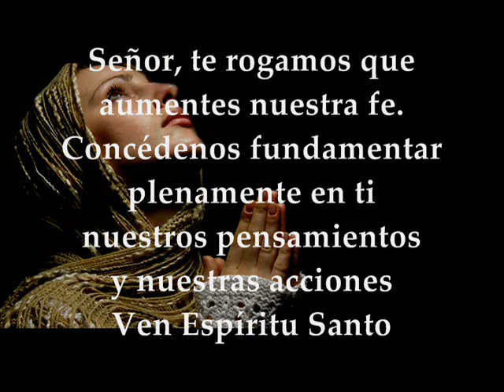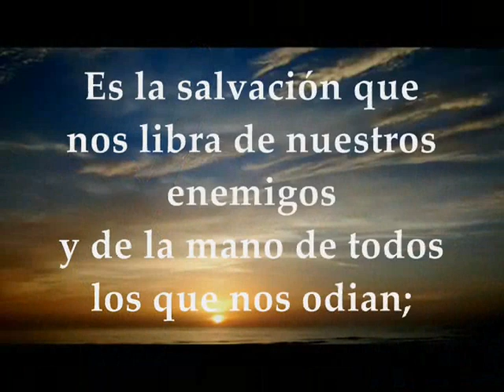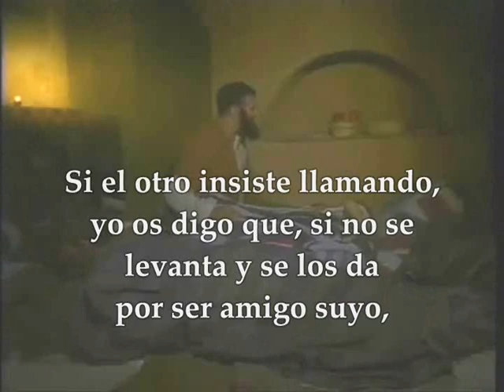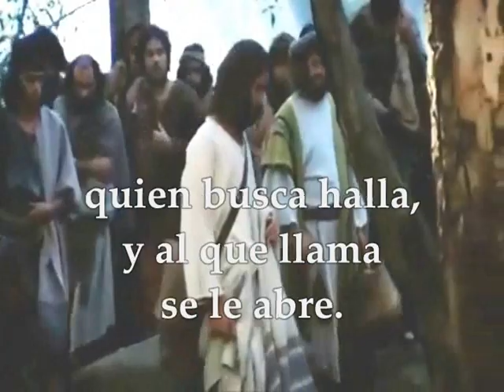Evangelio Lecturas Eucaristía Jueves 8 de Octubre de 2020 Lucas 11,5-13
Audio vídeo Lecturas y Evangelio Eucaristía Jueves 8 de Octubre de 2020 JUEVES XXVII SEMANA TIEMPO ORDINARIO CICLO A Primera Lectura: De la carta del apóstol san Pablo a los Gálatas 3,1-5 Interleccional: Lc 1,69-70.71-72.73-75 R/. Bendito sea el Señor, Dios de Israel, porque ha visitado a su pueblo Evangelio según San Lucas 11, 5-13  Lecturas del Jueves de la 27ª semana del Tiempo Ordinario
PRIMERA LECTURA
¿Recibisteis el Espíritu por las obras de la ley, o por haber escuchado con fe?
¡Oh insensatos Gálatas!
¿Quién os ha fascinado a vosotros, a cuyos ojos se presento a Cristo crucificado?
Solo quiero que me contestéis a esto: ¿Recibisteis el Espíritu por las obras de la ley,o por haber escuchado con fe?
¿Tan insensatos sois? ¿Empezasteis por el espíritu para terminar con la carne?
¿Habéis vivido en vano tantas experiencias? Y si fuera en vano…
Vamos a ver: el que os concede el Espíritu y obra prodigios entre vosotros, ¿lo hace por las obras o por haber escuchado con fe ?Palabra de Dios.
INTERLECCIONAL
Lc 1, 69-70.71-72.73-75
R/. Bendito sea el Señor, Dios de Israel, porque ha visitado a su pueblo.
Suscitándonos una fuerza de salvación
en la casa de David, su siervo,
según lo había predicho desde antiguo
por boca de sus santos profetas. R/.
Es la salvación que nos libra de nuestros enemigos
y de la mano de todos los que nos odian;
realizando “la misericordia que tuvo con nuestros padres,
recordando su santa alianza”. R/.
Y “el juramento que juró a nuestro padre Abrahán”
para concedernos que, libres de temor,
arrancados de la mano de los enemigos,
le sirvamos con santidad y justicia,
en su presencia, todos nuestros días. R/.
EVANGELIO
Pedid y se os dará
Lectura del santo Evangelio según san Lucas 11,5-13
En aquel tiempo, dijo Jesús a los discípulos:
-«Suponed que alguno de vosotros tiene un amigo, y viene durante la medianoche y le dice:
“Amigo, préstame tres panes, pues uno de mis amigos ha venido de viaje y no tengo nada que ofrecerle”; y, desde dentro, aquel le responde:
“No me molestes; la puerta está cerrada; mis niños y yo estamos acostados; no puedo levantarme para dártelos”; os digo que, si no se levanta y se los da por ser amigo suyo, al menos por la importunidad se levantará y le dará cuanto necesite.
Pues yo os digo a vosotros: pedid y se os dará, buscad y hallaréis, llamad y se os abrirá; porque todo el que pide recibe, y el que busca halla, y al que llama se le abre.
¿Qué padre entre vosotros, si su hijo le pide un pez, le dará una serpiente en lugar del pez? ¿O si le pide un huevo, le dará un escorpión?
Si vosotros, pues, que sois malos, sabéis dar cosas buenas a vuestros hijos, ¿cuánto más el Padre del cielo dará el Espíritu Santo a los que se lo piden?».